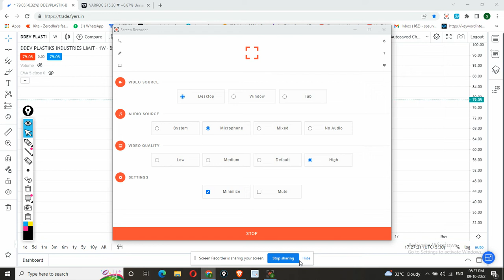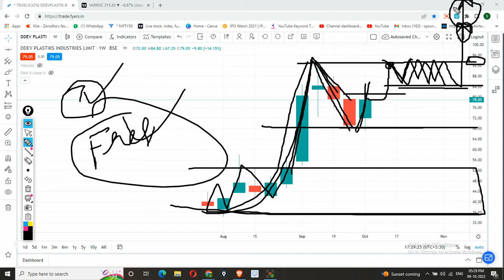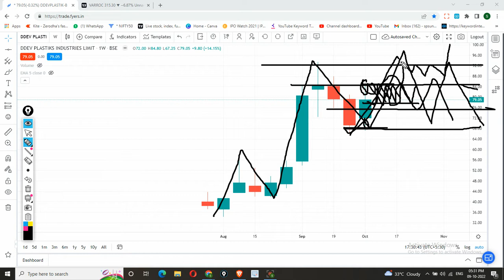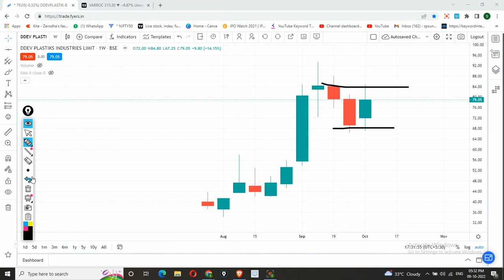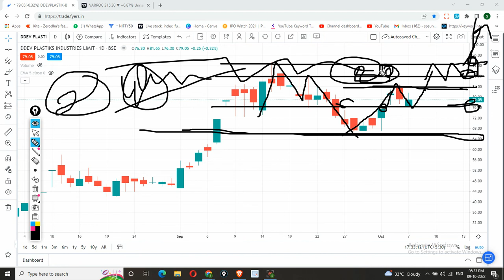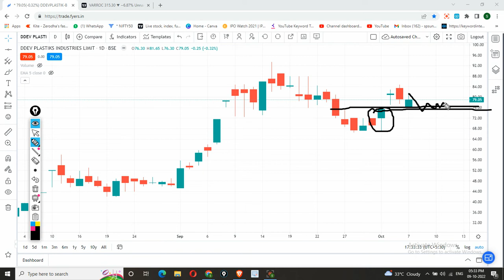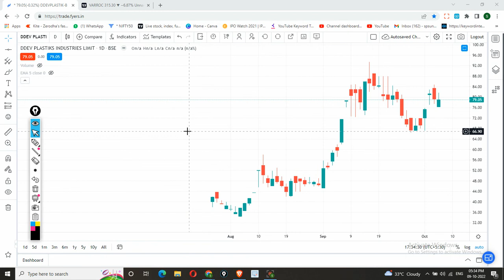Ddev plastiks industries limited share price | Ddev plastiks industries limited share analysis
Buy/Sell DDEV PLASTIKS INDUSTRIES share only if it meets your terms. Please before taking any decision consult your advisor and do your own analysis.